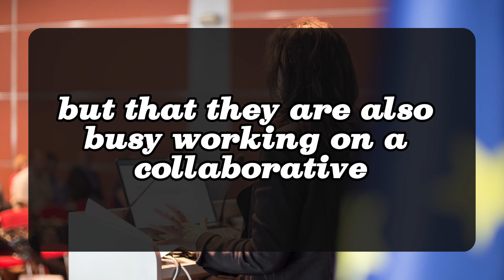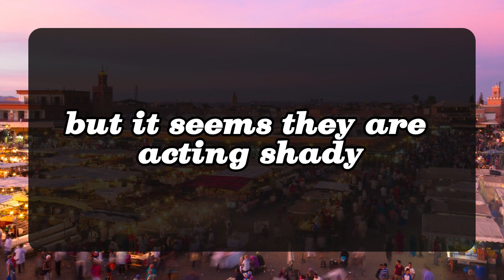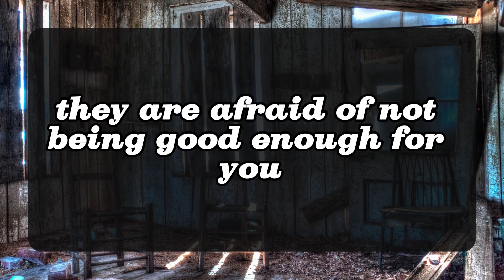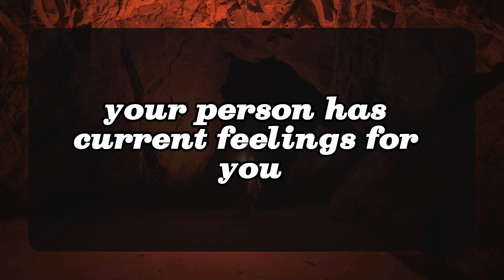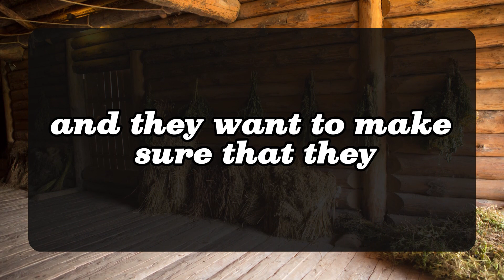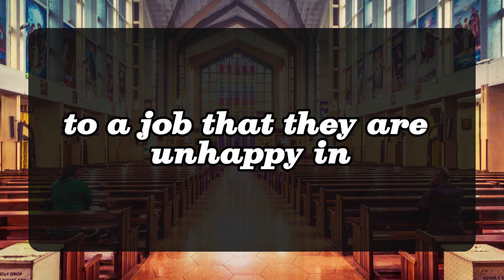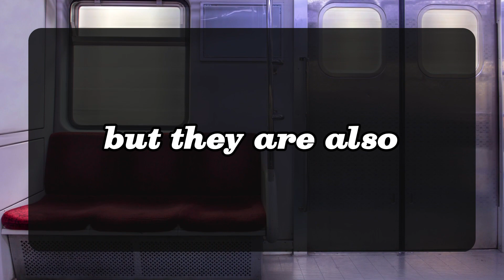💌THERE IS COMPLETE U-TURN IN YOUR PERSONS WORLD YOU TO THEIR... 💌 DM DF | Divine Masculine message